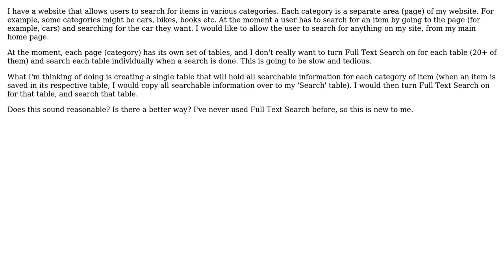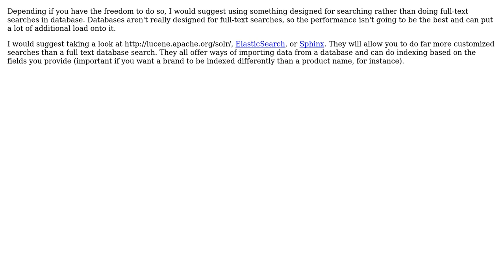Software Engineering: Full Text Search Strategy For My Website (2 Solutions!!)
With thanks & praise to God, and with thanks to the many people who have made this project possible! | Content (except music & images) licensed under CC BY-SA | Music | Images & others | With thanks to user Hosea146 user firelore user DougM and the Stack Exchange Network Trademarks are property of their respective owners. You are responsible for your own actions.